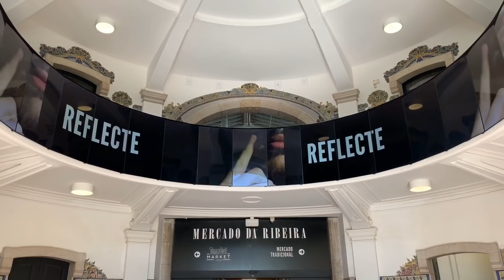Imigrar para portugal e viver em Lisboa? Vamos ouvir a opinião de quem vive essa experiência.